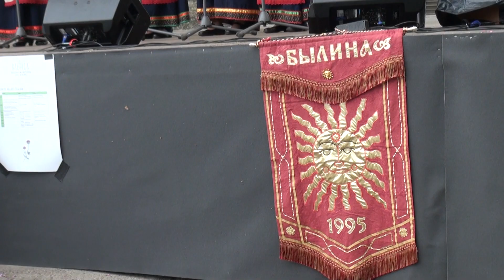BALTICA 2019 . Folklore Village at Tornide Väljak Tallin – local groups participating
Международный фольклорный фестиваль "Балтика" - крупнейший фестиваль аутентичного фольклора
в Прибалтике. В этом году Балтика пройдет в 32-й раз. Идеология
фестиваль берет свое начало из приоритетов охраны фольклора ЮНЕСКО. Этот год
в центре внимания три темы: фольклор разных регионов, язык и праздник.
Суббота, 1 июня
07: 00-08: 00 Завтрак
11: 00-19: 00 фольклорная деревня открыта в Торниде Вяляк (площадь башен) - местный
участвующие группы
19: 00 танцевальный клуб в Tornide Väljak, танцы и песни преподаются
местные и иностранные группы
Для иностранных групп:
"BALTICA comes to visit" - выступления иностранных групп в Ляэне-Вирумаа (сельская местность
Фестиваль жизни в Сымеру и дни прихода Винни – Латвия, Украина и Индия) и Пылва
Дни (Литва и Чили). Обед, ужин и проживание в этих местах.
Воскресенье, 2 июня
08: 00-09: 00 Завтрак в уездах
... Посещение местных мероприятий, выезд в Таллинн
11: 00-19: 00 фольклорная деревня открыта на площади башен Торниде Вяляк)
15: 00 обед
14: 00-16: 00 проветривание народных костюмов / пикник в фольклорной деревне Торнид
Väljak (площадь башен) (организованный эстонским народным искусством и ремеслом
Союз)
17: 00-19: 00 Заключительный концерт фольклорного фестиваля "Балтика" на площади Торниде Вельяк
из башен)
     Dear participants of the festival!
If you don't want video with you to be placed on Youtube, please write to us in comments below and we will delete it in short time. You're don't need to complain Youtube administration!
    Head festivali osalejad!
Kui te ei soovi teiega videot YouTube'i paigutada, siis palun kirjutage meile allpool olevates kommentaarides ja kustutame selle lühikese ajaga. Sa ei pea Youtube'i haldust kaebama!
FOTO Pasākuma organizators informē, ka Pasākuma laikā tiks veikta foto un/vai video uzņemšana ar mērķi atspoguļot informāciju par Pasākumu masu medijos un informatīvajos materiālos. Iegūtie materiāli var tikt izmantoti publicitātei un sabiedrības informēšanai.